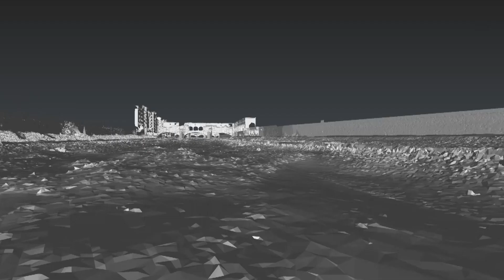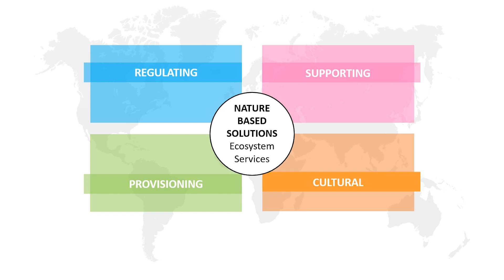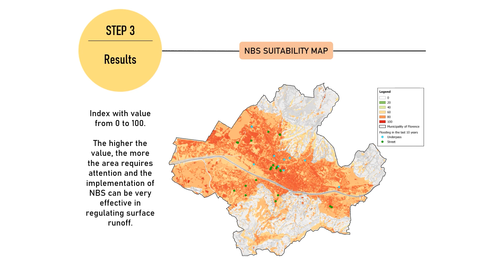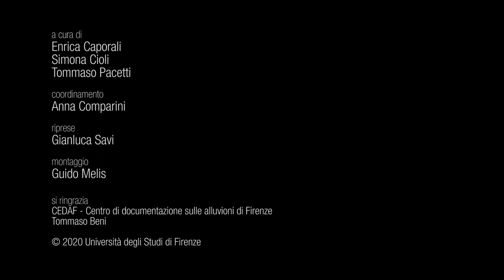FLORENCE - FLOod risk and water REsources management with Nature based solutions on City Environment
video a cura di Enrica Caporali, Simona Cioli, Tommaso Pacetti

coordinamento: Anna Comparini
riprese: Gianluca Savi
montaggio: Guido Melis
si ringrazia CEDAF e Tommaso Beni per riprese storiche e integrative